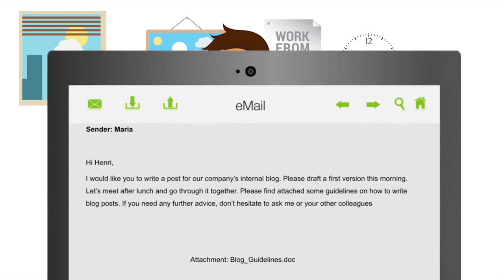Flexibility from digital ways of working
This video is about digital tools. In working life, digital tools are used to facilitate and speed up daily work. Using digital tools makes it easier to communicate with colleagues, especially if they are situated in different locations. It also enables searching, creating, modifying and sharing information within various media.